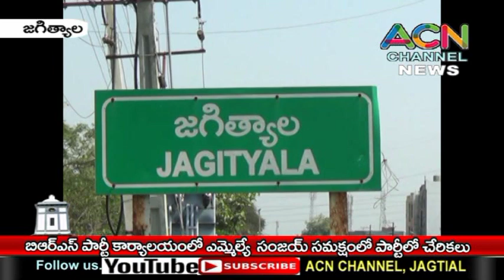జగిత్యాల BRS పార్టీ కార్యాలయంలో ఎమ్మేల్యే సంజయ్ సమక్షంలో BRS పార్టీలో చేరికలు